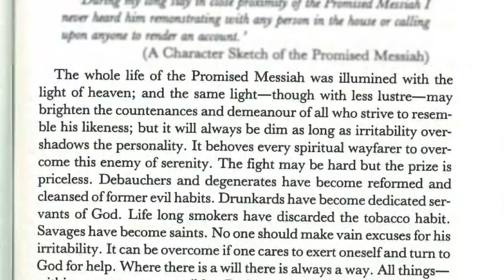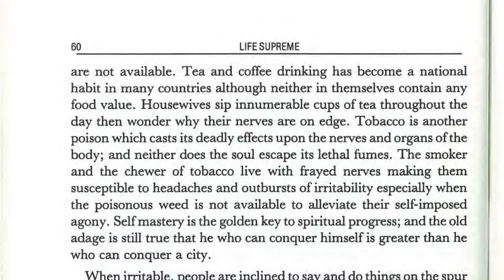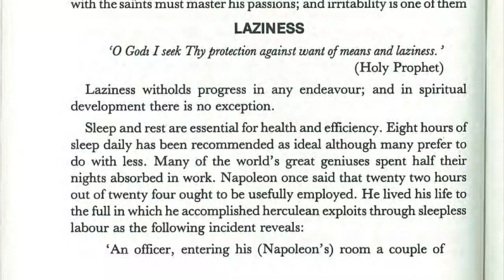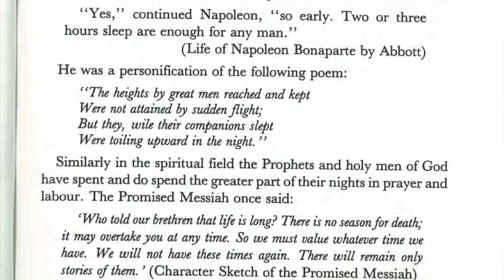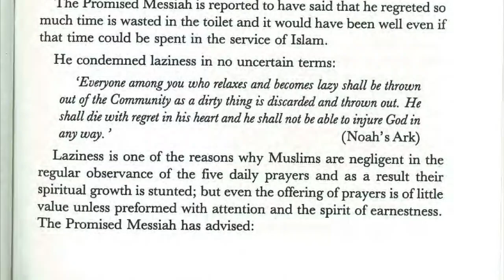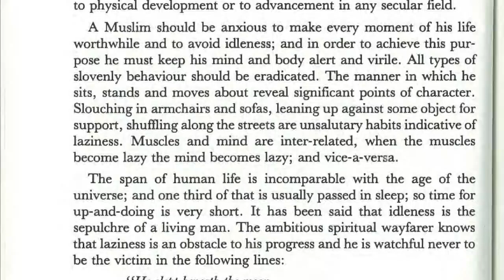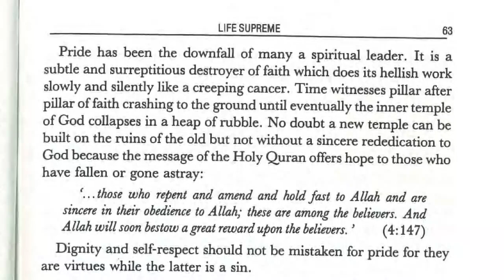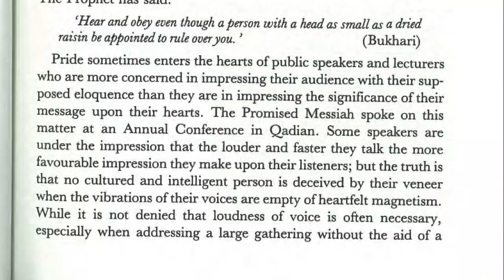Chapter 7, Part 2 - Six enemies of Spiritual Progress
The Holy Quran, the Word of God Almighty, proclaims, as clearly as the sun shines in the sky, that the object of human existence is the cultivation of righteousness. Keeping this ideal in mind Bashir Ahmad Orchard Sahib always endeavoured to make this the theme of his writings and this book is exactly that.

This picture is of Hazrat Khalifatul Masih III and Bashir Orchard sahib and it is taken in Glasgow in 1967.